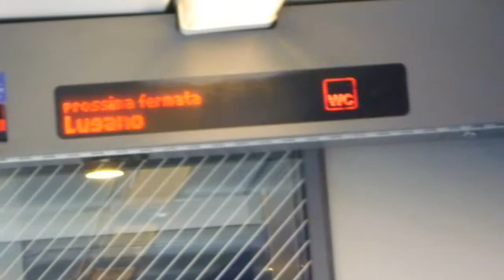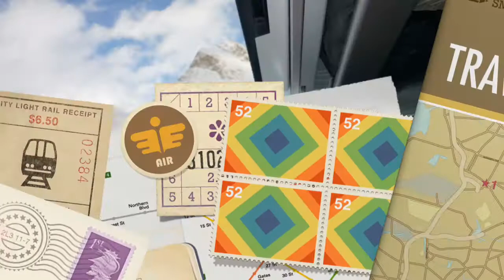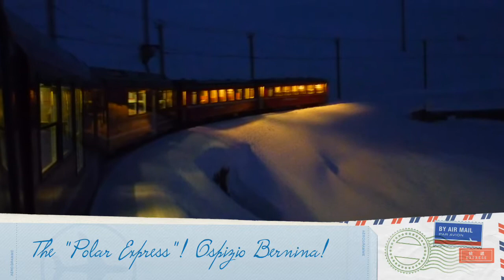Suiza Switzerland Svizzera Schweiz Suisse 2012-2013!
Thanks to everyone who made my exchange year in Switzerland, the best year of my whole life!